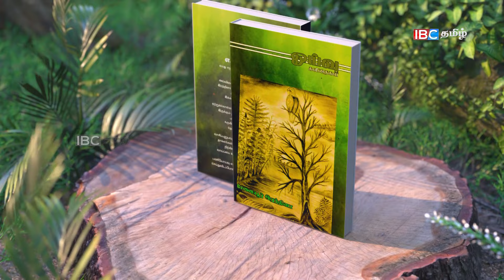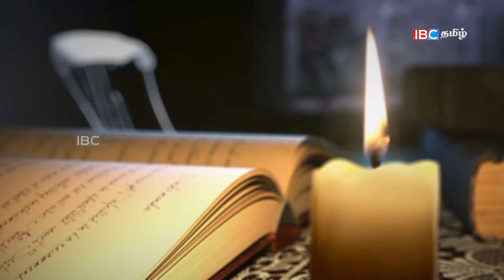கோணேசர் கல்வெட்டு சொல்லும் ஊர் !! | சேனையூர் | Eluthum Karankal | IBC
Technical help - Vamadevan Vaseekaran | Visual Edit - John Piratheep  | Presenter & Producer - Sharmila Vinothini | Production advice - Abayan & Thiena.